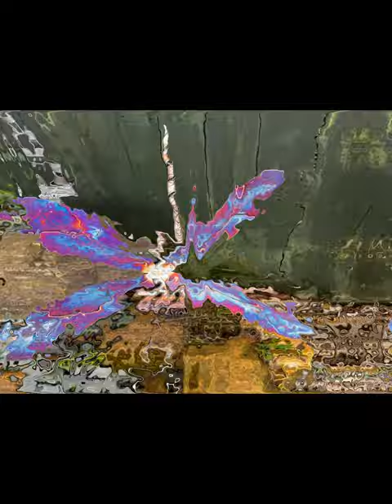Butterflies, Dragonflies, Birds and Golf club sculptures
Watercolours as ADHD therapy